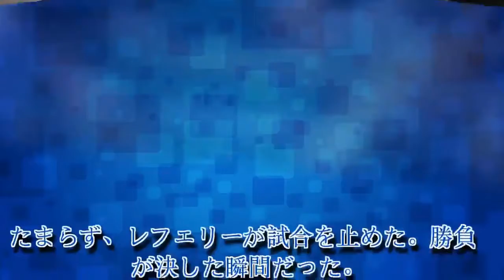乱闘騒動クロフォードが“1日遅れの右”で初防衛 ESPN賛辞「格の違い見せつけた」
前日計量で“素手フック”を放った王者が右アッパーで致命傷、12回TKO勝ち